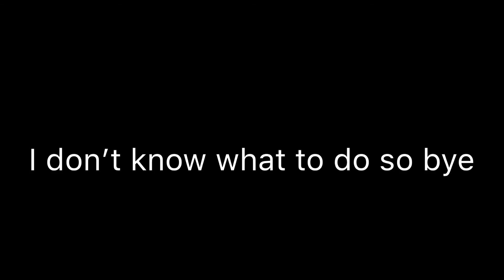Hmmmmmmmmm part 2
Hmmmmmmmmm mm!